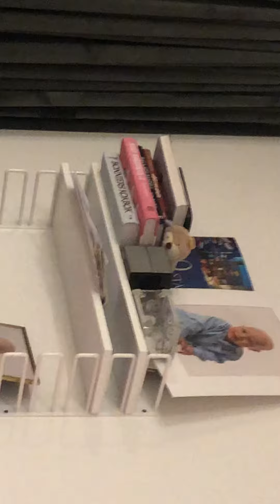Paul Westerberg - ” Love you in the fall. ”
The master of the eleqouently messy 3 chord riff.

Happy sounding song for Paul.